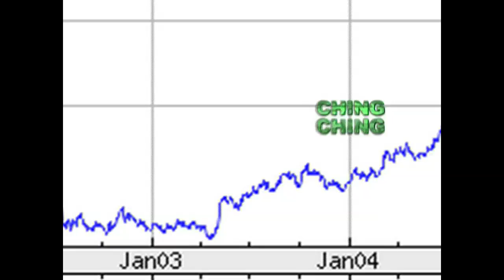Success Summit Open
Its a little different, I know but this was a rare occasion where the music used for the project was requested and worked very well with the message at the time. I lent my own voice to this to cap it off. "Invest your way out!"